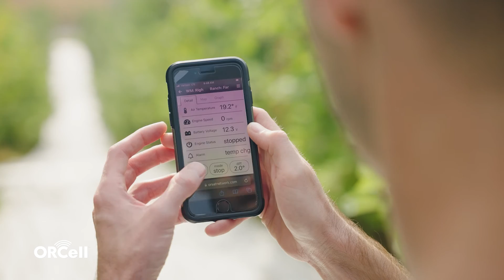Orchard-Rite's ORCell, Global Frost Protection Management System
Orchard-Rite developed ORCell™ to give you complete control over your wind machines from anywhere around the world with an internet connection. This technology informs you in real time about the status of your wind machines, reducing the labor necessary to monitor them during the frost season. ORCell™ increases your team’s efficiency, saving you time, effort, and your crops.